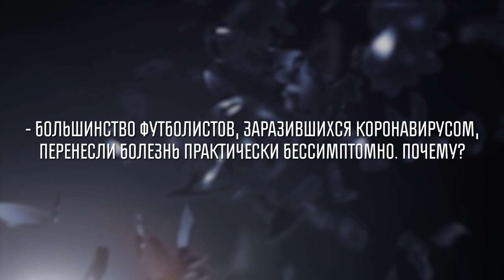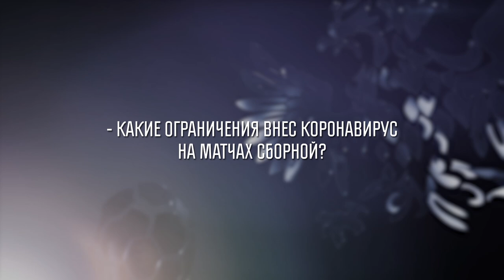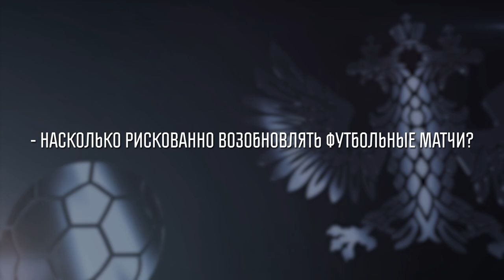Врач сборной России откровенно рассказал о коронавирусе!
Эдуард Безуглов рассказал о том, как коронавирус сказался на футболе.